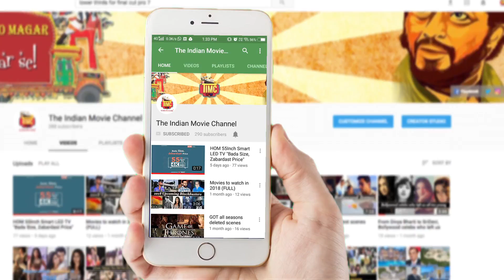Nidhhi Agerwal launches her own application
Actress Nidhhi Agerwal who made her Bollywood debut with Tiger Shroff in the movie Munna Michael is all set to get closer to her fans! Munna Michael fame announces the launch of her own mobile application . The application is called “Nidhhi Agerwal Official” which will be available on IOS and Android platforms.